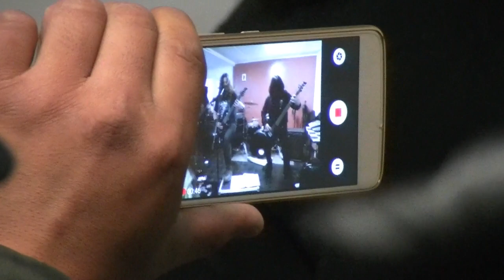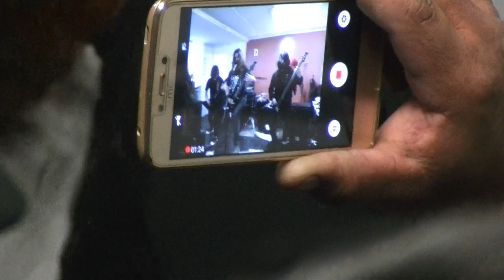DRACONIS - MUSICA EN LA CASA 23/02/19. RIO GALLEGOS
Como parte de "Spreading the Virus Tour":

1 - Stair of the Death.
2 -When Marduk defeated Tiamat.
3 - Questions of the Being.
4 - Into Nothingness.
5 - Labyrinth. "The Awakenning of the Deads".
6 - Betrayed. "The Beginning of the End".
7 - Mortal Seed.
8 - War of Believes.